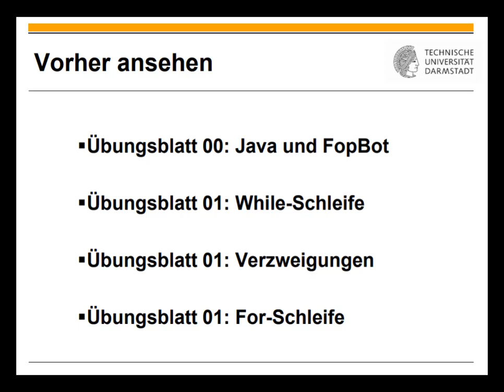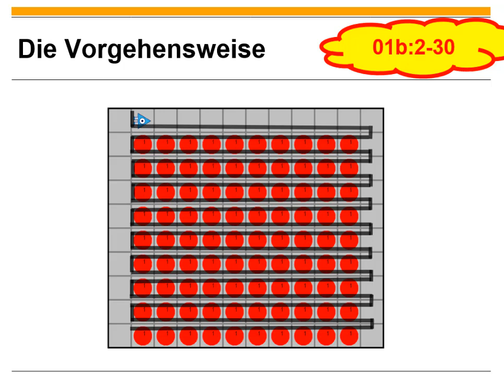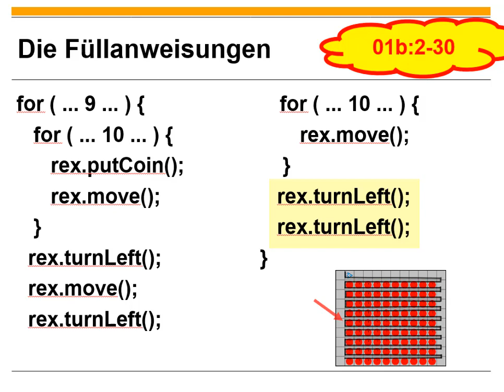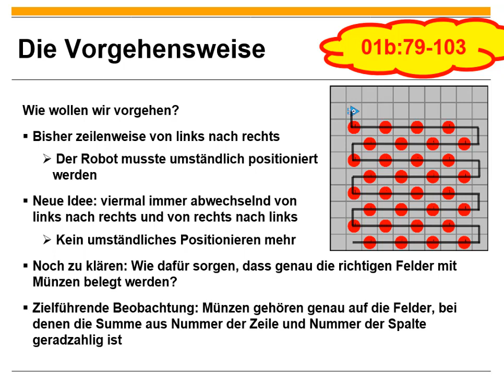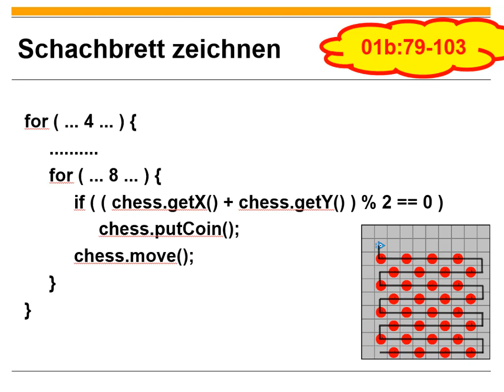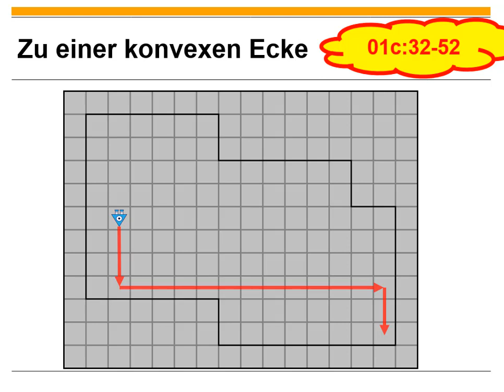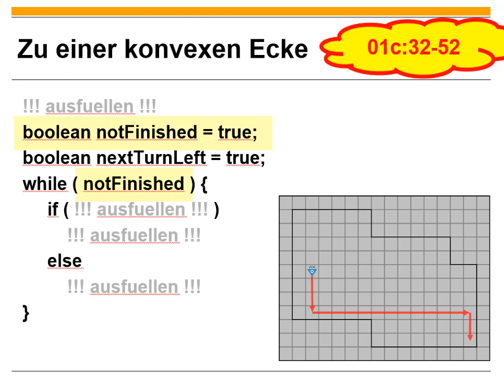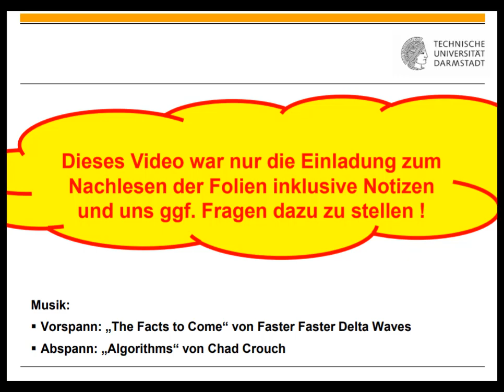Übungsblatt 01 Allgemeine Vorgehensweise I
0:00 Titel
0:11 Einordnung
0:18 Fallbeispiel Rechteck füllen
9:35 Fallbeispiel Dreieck füllen
11:42 Fallbeispiel Schachbrett
19:13 Fallbeispiel konvexe Ecke im Zimmer finden